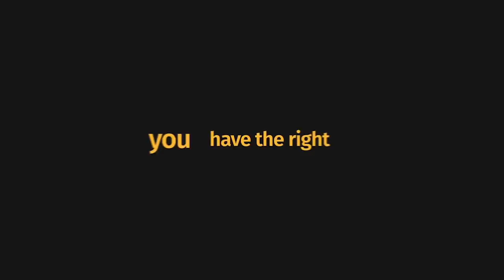EFF fascists 0 - Brackenfell parents 2 | The BDL Show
I'm joined by guest, Roman Cabanac, host of Morning Shot podcast, to look at the clash between angry Brackenfell High School parents and EFF supporters who descended on the school to "protest".

We look at the good, the bad and the ugly, and explain why ordinary citizens are no longer willing to tolerate being bullied by political-elites and their MSM cronies.

- Bank EFT (FNB acc: 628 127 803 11, Ref - "Contribution - Name")